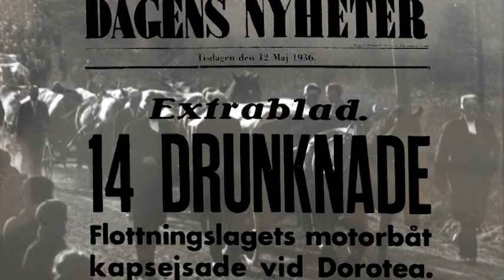Sven berättar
Min pappa Sven berättar om Anders Forsgren och hans ättlingar och alla platser på Månsberg. Han berättar också om huset i Östra Ormsjö, sina föräldrar och syskon och sin uppväxt. Filmat 1989 och 2004.